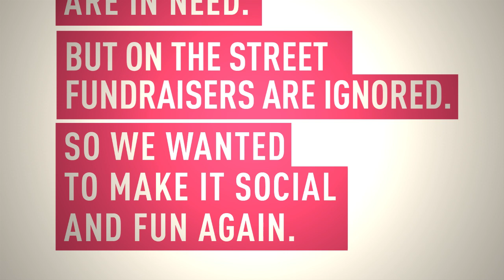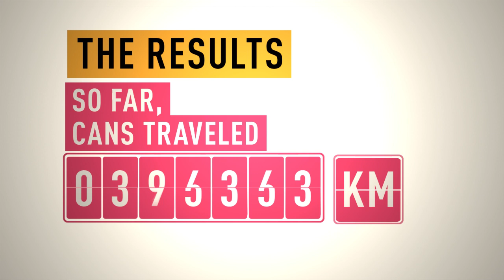Girls Can case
Fundraising is broken.
Fortunately there is Girls Can.